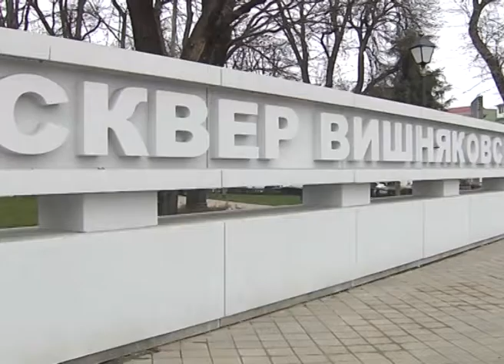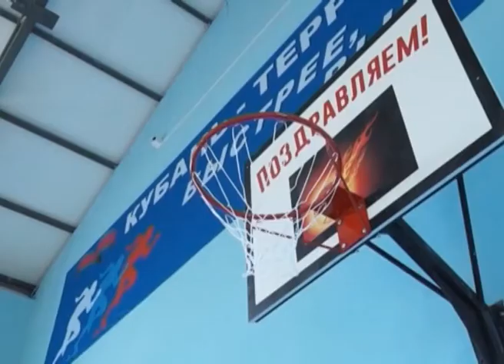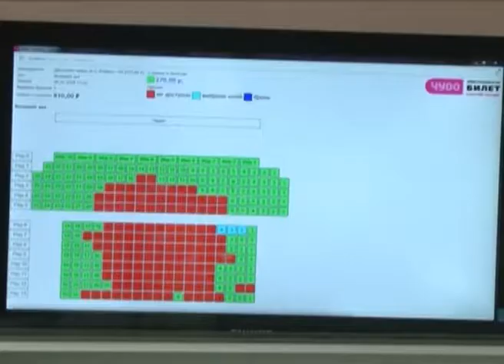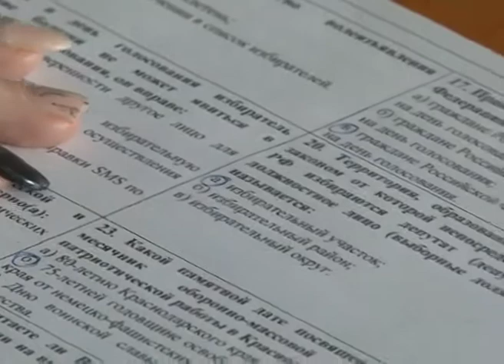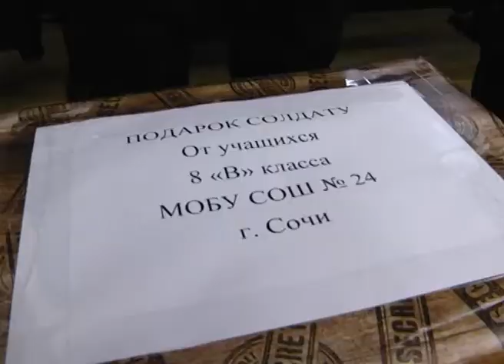Новости Сочи (Эфкате РЕН ТВ REN TV) Выпуск от 21.02.2018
Главные темы выпуска:

В Сочи из 18 предприятий по сбору мусора только 4 полностью выполняют свои обязательства. Такую статистику озвучили на совещании в мэрии.

Стрижка сегодня для буйного цветения летом. В парке имени Фрунзе сегодня приступили к кронированию олеандров.

В солнечном круге сегодня объединились 500 учеников. Необычный флешмоб прошел в первой гимназии.

Школьники и солдаты сегодня соревновались в скорости и ловкости. В Сочи прошли соревнования, посвященные столетию Красной Армии.

Сочи. Новости.
Телеканал Эфкате.